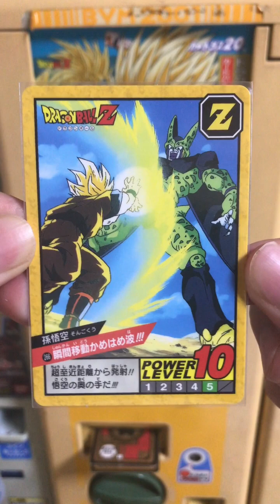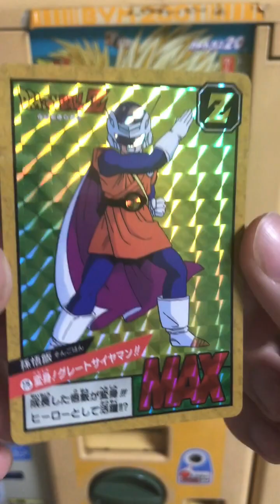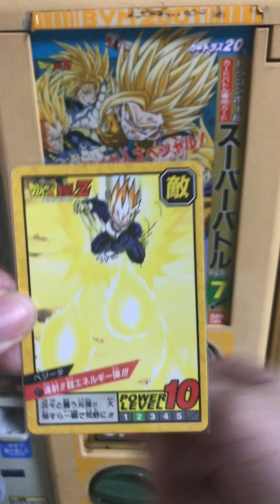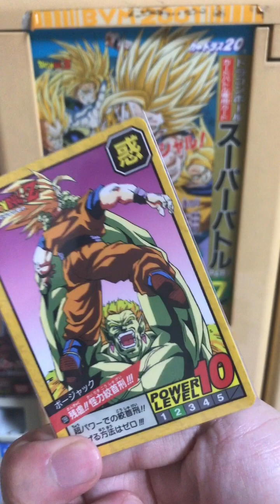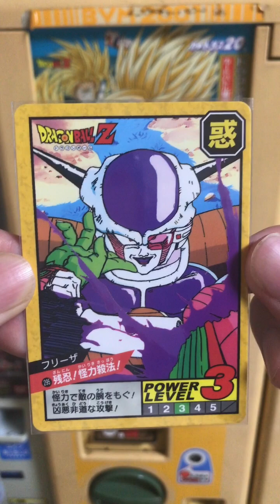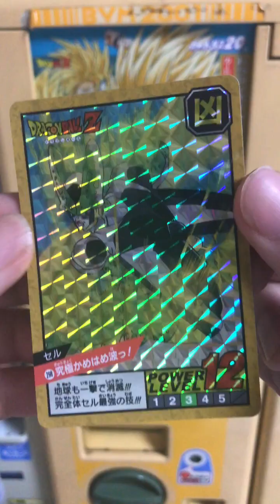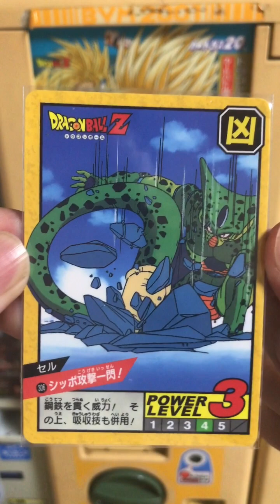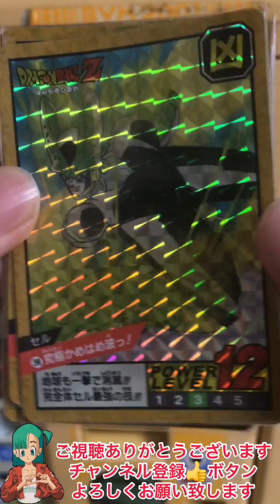【スーパーバトル7】ドラゴンボールカードダス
※当時の筐体や販売形態とは異なります。
エンタメとしてお楽しみください。
※現在販売しているものではございません。

復刻してくれたら嬉しいをモットーに動画投稿しています。